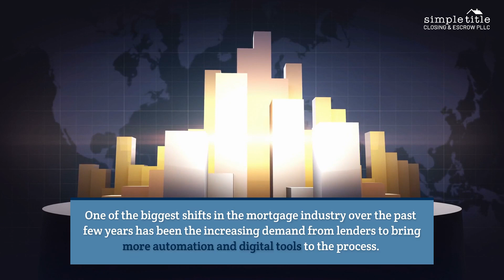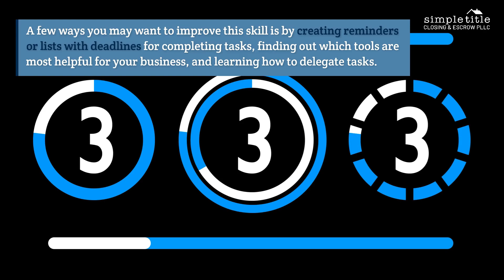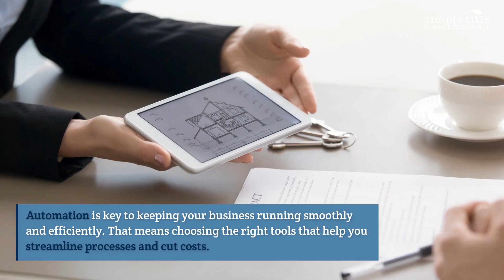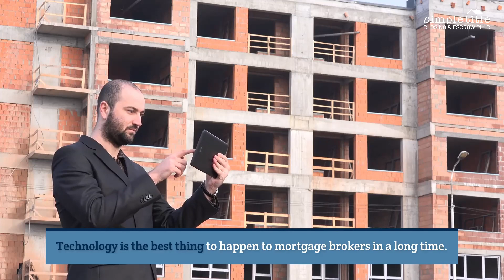Top 5 Tips For Mortgage Brokers To Manage Their Energy And Time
The mortgage industry is moving at lightning speed these days. With new technology, shifting regulations, and a faster-paced lifestyle, we are constantly seeking ways to improve our services and deliver an even better experience for homebuyers and sellers.

One of the biggest shifts in the mortgage industry over the past few years has been the increasing demand from lenders to bring more automation and digital tools to the process. This has led to a lot of mortgage brokers being asked if they can offer their customers full service online. Read on for tips that will help you manage your time and energy as a mortgage broker, so you can keep your business running smoothly at all times.

Be A Pro At Self-Management

The first and most obvious advice is to be a pro at self-management. It’s great if you can find the time to learn new skills, but you should also put in the work to stay on top of those skills. Being organized is not just about doing things. It’s about setting up systems that allow you to take care of your business without getting overwhelmed.

A few ways you may want to improve this skill is by creating reminders or lists with deadlines for completing tasks, finding out which tools are most helpful for your business, and learning how to delegate tasks. When you are constantly working on multiple projects, it’s easy for them all to get lost in the shuffle. By setting up systems, you’ll be able to easily monitor what you have going on and make sure everything gets done in a timely manner.

Another way of improving your self-management skills is by scheduling time off as much as possible so that when things start to get overwhelming, you can take a break and reflect on how things are going before jumping back into action again. A lot of times, people will start out with great intentions and then burn out quickly because they don’t allow themselves time off when they need it the most.

Focus On What You Do Best

You are a mortgage broker, and you love it. Your company is changing things, delivering a better experience, and taking more automation. Don’t worry about what your competitors do or the direction of the industry; focus on what you do best: providing superior customer service to your clients.
Automate Everything You Can

Automation is key to keeping your business running smoothly and efficiently. That means choosing the right tools that help you streamline processes and cut costs. The more you automate, the more time you'll have to focus on the things that can't be automated, like selling houses.

Find New Ways To Work Together

In order to be able to deliver a full-service online experience, you need to find ways that you can work together with the lenders. Some mortgage lenders will require your company to have a website and offer digital tools. In this case, they will provide the platform, and you will use it as an opportunity to build your own personal relationship with clients.

If a broker is not required by their lender or doesn’t have the resources or time, they can partner with other brokers online. This is an excellent way to share expertise in marketing and SEO, so you are not doing everything on your own.

Take Advantage Of Your Technology And Stay Up To Date

Technology is the best thing to happen to mortgage brokers in a long time. If you are not using technology, you are missing out on opportunities that could be leading to more business. One of these opportunities is streamlining your workflow with technology.

Another option would be integrating your online presence into the rest of your marketing efforts by adding social media sharing buttons or embedding your website into video content for social media.